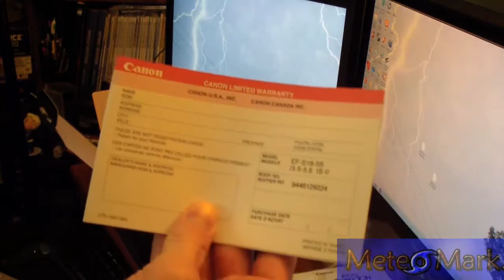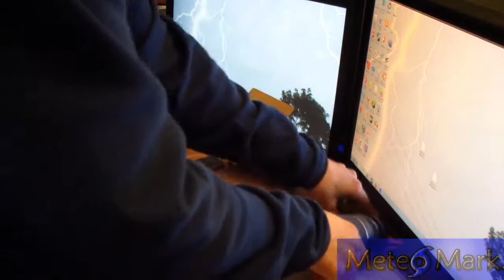Unboxing of the Canon EOS T3i Rebel with Commentary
Unboxing of the Canon EOS Rebel T3i. Excuse my unboxing, my previous video failed so I had to do the unboxing again so not everything was in the box. Here I attempt to show you the Canon T3i with the 2 lens kit, the 18-55mm and the 75-300mm telephoto lens. Being a Meteorologist, I will be able to get excellent weather photographs and videos as well.